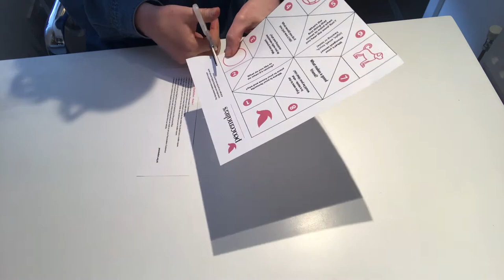How to make a Chatterbox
Video 1 of 2 on how to use a paper 'chatterbox' to connect with others and keeping building positive and peaceful relationships during this time of social distancing.